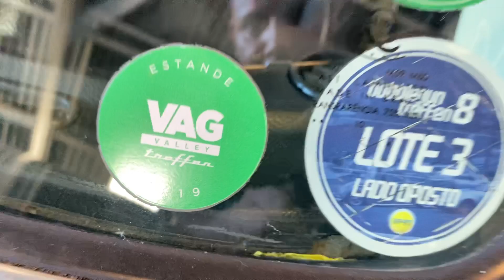PARECE UM ENCONTRO DE ANTIGOS, MAS É UMA LOJA !